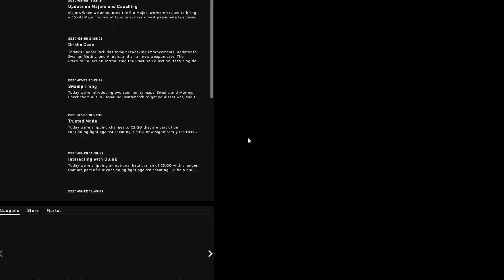Valve Give Me The Power! (Let Me Overwatch Multiple People from The Same CASE!)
This would save so much time! Why doesn't valve let you report multiple people from the same case?